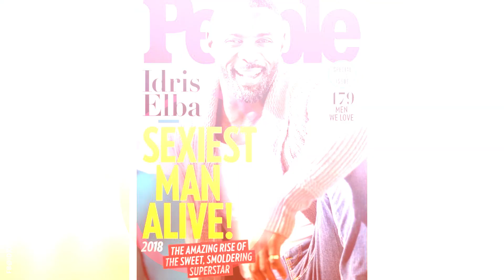Así Han Sido Las DESGRACIAS QUE El Guapo Idris Elba Ha SUPERADO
Malamente o no, dice el dicho que la paternidad es un acto de fe, eso dice el dicho, ¡yo no, eh! Pero, en el caso del considerado hombre más sexy sobre la faz de la Tierra, y quien por cierto está por estrenar el spin-off de Rápido y Furioso, “Hobbs & Shaw”, en donde aparece, por desgracia se cumplió esa premisa. ¡Tienen que ver este video para saber por qué lo decimos; además de los duros golpes que ha tenido que soportar y el largo historial amoroso del que es considerado una maravilla en el lecho conyugal por algunas de sus exes!